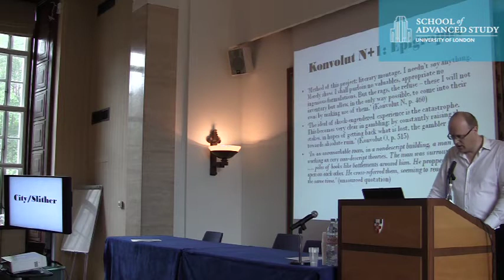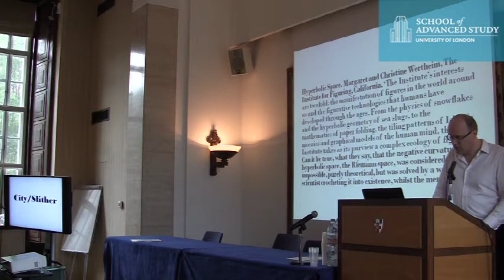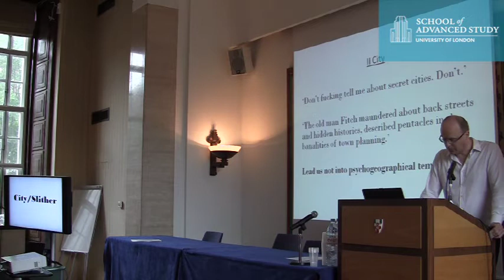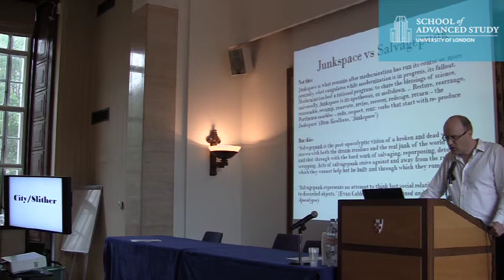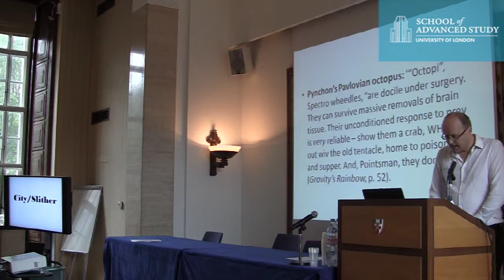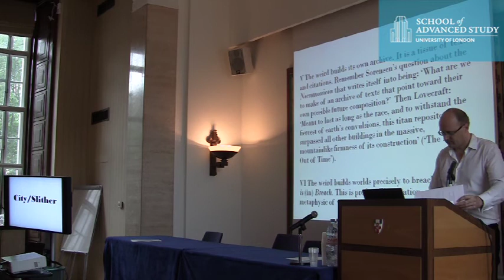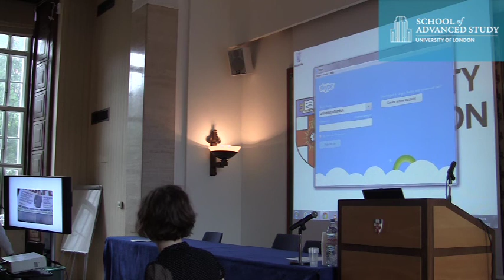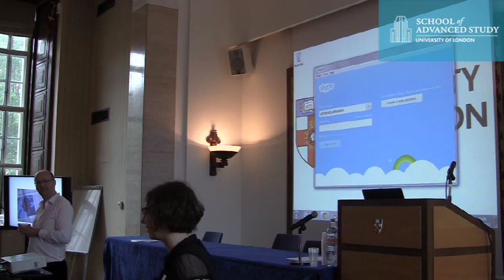Weird Council: an International Conference on the Writing of China Miéville - Keynote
15-09-12 Institute of English Studies

Professor Roger Luckhurst, (Birkbeck, University of London)

Weird Council: an International Conference on the Writing of China Miéville - Keynote - 'Konvolut n+1: City/Slither'

We are pleased to announce the first academic conference dedicated to the work of China Miéville.  The winner of multiple awards, Miéville has developed a distinguished body of fictional work since the publication of his first novel, King Rat, in 1999.  Having published nine novels (with his next forthcoming in May 2012) as well as a collection of short stories, Miéville is also a respected literary critic, political activist and legal scholar. His post-Suvinian working through of the "Fantastic" as a generic category encompassing science fiction, fantasy and the Gothic, as well as avant-garde traditions such as Surrealism, has been influential in cutting across received boundaries of genre. Miéville has recently been credited as "leading revolutions in fantasy as both a writer and a critic" (in a 2009 special edition of SF journal Extrapolation dedicated to his work). His fiction spans a wide variety of themes, contexts and genre-blurring literary traditions, which metaphorically explores, among other things, the implications of lived cultural, racial and geographical boundaries, collective struggle, and bodily affect.

In addition, Miéville's monograph Between Equal Rights: A Marxist Theory of International Law was published in 2005 and he has written and edited critical articles for a variety of journals; from Historical Materialism and the philosophical journal Collapse, to the Harvard International Law Journal.